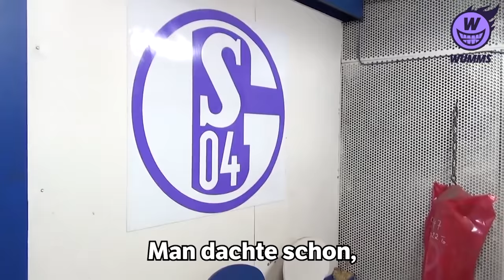Der Schalke Song 2021